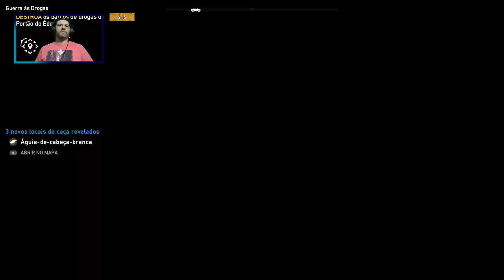Far Cry 5 Parte 14 Limowitch! $ Incent ativo $